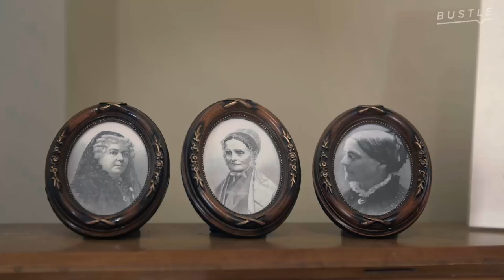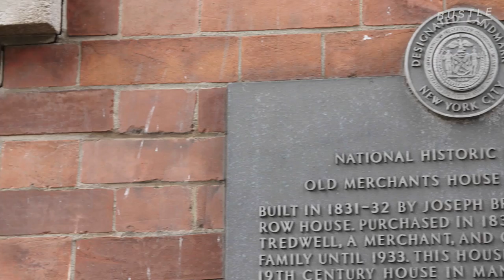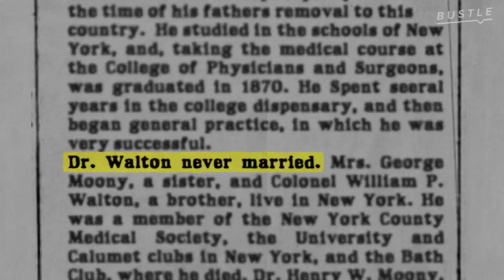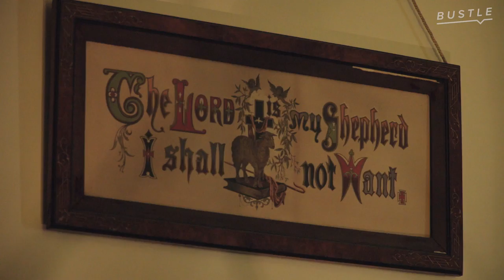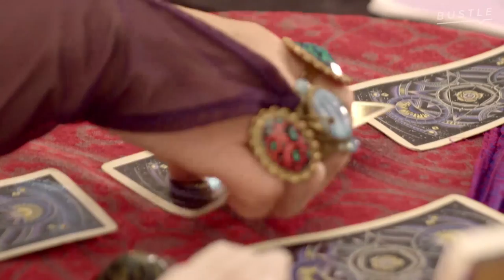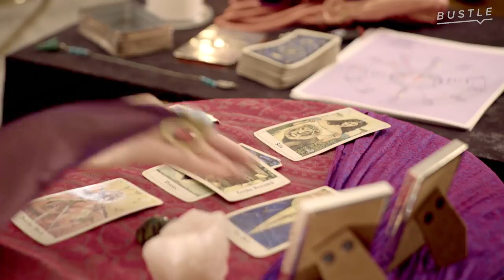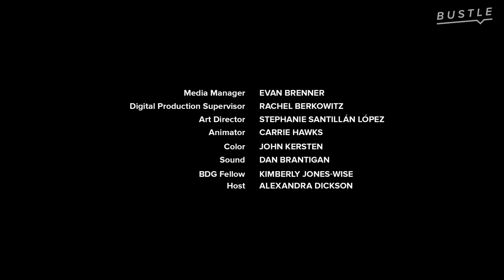What's Up Boo?: The Ghost Of Gertrude Tredwell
"It's pretty obvious that the family is still hanging out here."

Gertrude Tredwell is said to be haunting the Victorian home she lived and died in due to unrequited love. Here's what happened when we reached out to Gertrude's ghost 84 years after her death.

For more video, check out the Bustle app, available across Apple TV, Roku, and Amazon Fire TV.